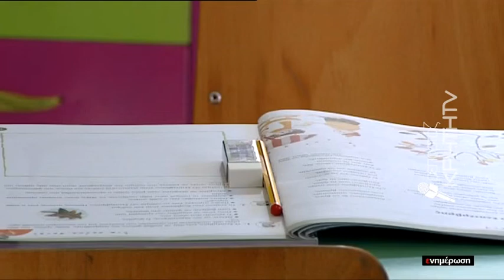Προβληματισμένοι οι γονείς για το άνοιγμα των σχολείων στις 7 Σεπτεμβρίου